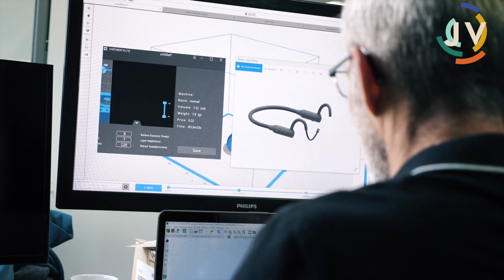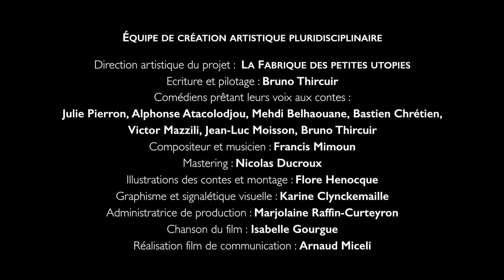TEASER_Les Lunettes Jules Verne - La Fabrique des petites utopies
Après 2 ans de recherche et d’expérimentation, les 12 premiers prototypes finalisés de nos Lunettes Jules Verne sont prêts !
Nous les présentons au public pour la première fois à l’occasion d’EXPERIMENTA, La Biennale, et des 10 jours de La Culture - Grenoble Alpes Métropole !Nous serions ravis de partager avec vous le fruit de tout le travail accompli par une équipe de création qui a réuni près de 20 personnes : auteur, comédien.ne.s, illustratrices, compositeur, ingénieurs, entreprises grenobloises, développeurs !Venez les découvrir à l'Office du Tourisme de Grenoble.